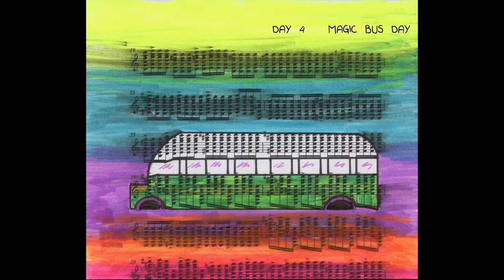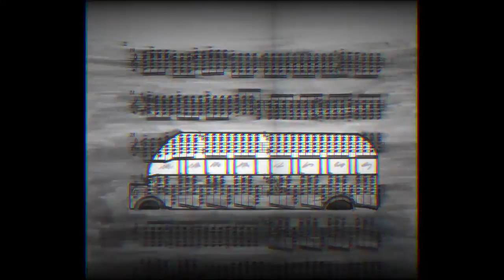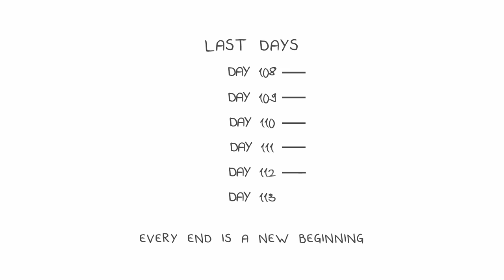Krešimir Bedek - Ivana Kiš: Supetramp's Journal (Animation by Roy Shapira / Paintings by Liat Chen)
Krešimir Bedek - Ivana Kiš: Supetramp's Journal (Animation by Roy Shapira / Liat Chen)

Paintings by Liat Chen
Video animation by Roy Shapira

Chapters:
1. 0:00:00  Day 1, I Now Walk
2. 0:04:16  Day 4, Magic Bus Day
3. 0:06:53  Day 9, Weakness
4. 0:10:24  Day 14, Misery
5. 0:13:23  Day 44, Butchering Extremely Difficult
6. 0:15:43  Day 64, Kruetzer Sonata
7. 0:20:52  Day 74, Terminal Man. Faster
8. 0:24:50  Day 89, Many Mushrooms. Dream
9. 0:29:16  Day 107, Beautiful Blue Berries
10. 0:32:33  Last Days. Every End Is a New Beginning